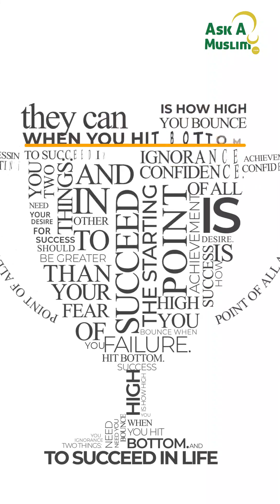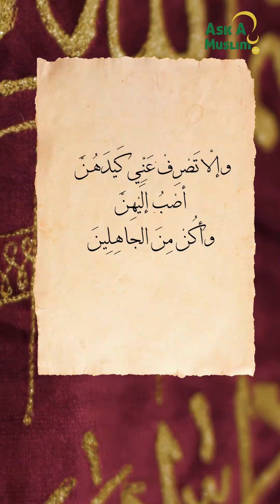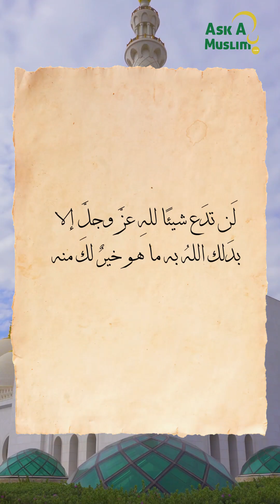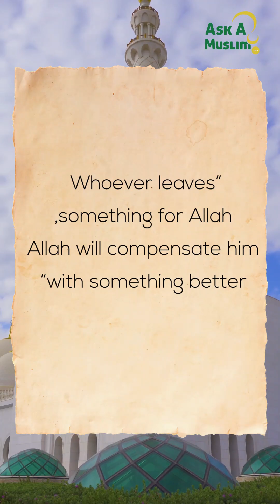How To Lower Your Gaze | How To Improve Your Relationship With Allah